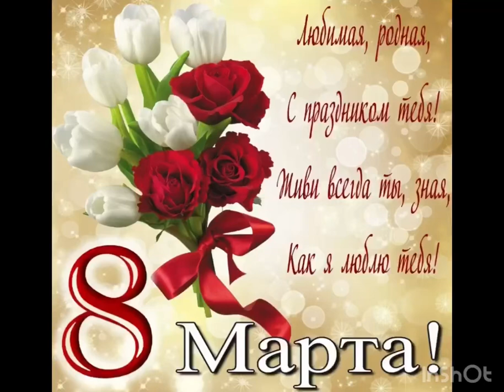«МАМАМ В ДЕНЬ 8 МАРТА» группа «Солнышко».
Воспитатели : Романова В.А., Кравцова О.В.. Музыкальный работник: Коваленко Н.В..